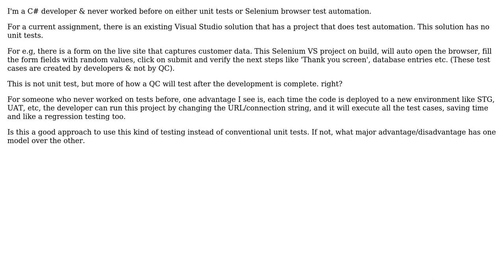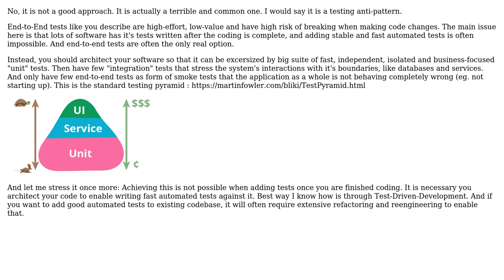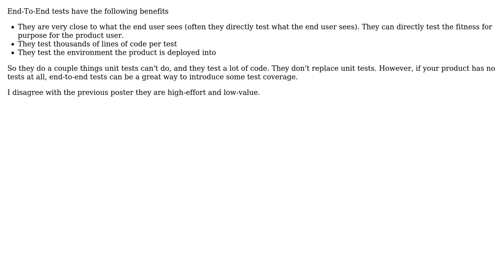Software Engineering: Unit tests vs Automation testing (2 Solutions!!)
Software Engineering: Unit tests vs Automation testing

With thanks & praise to God, and with thanks to the many people who have made this project possible! | Content (except music & images) licensed under CC BY-SA | Music | Images & others | With thanks to user Qwerty user Martin K user Euphoric and the Stack Exchange Network Trademarks are property of their respective owners. You are responsible for your own actions.